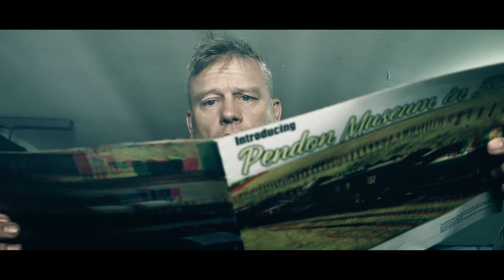BRM September 2018 + FREE 3D image booklet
You'll be amazed at our FREE 3D Pendon Museum supplement, supplied with the September 2018 issue of BRM.
to buy your magazine from 16th August.